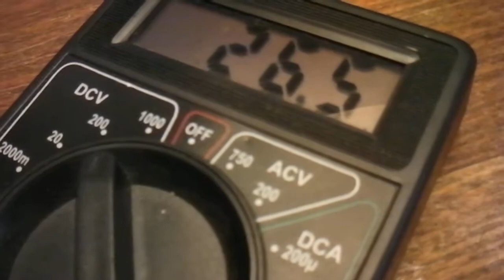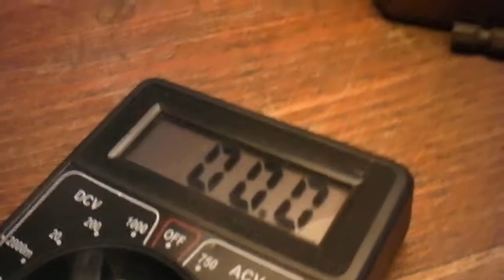The Batteries Made it Through the Night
The batteries made it through the night. I got up at seven thirty to see the batteries charged up already. The batteries got down to 12.2 volts at three thirty last night under a load. I couldnt stay up all night and see how low they got so I guess we will never know but no alarms ever went off so I guess they were OK. I bet it was close though  before the sun came up.